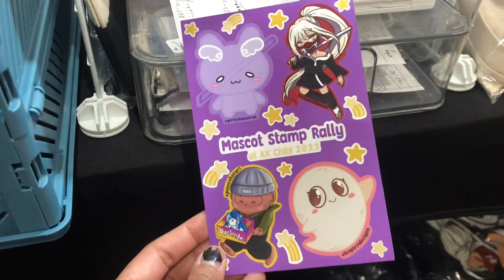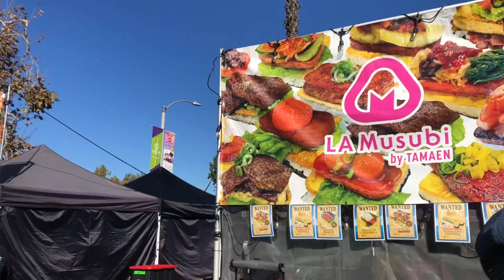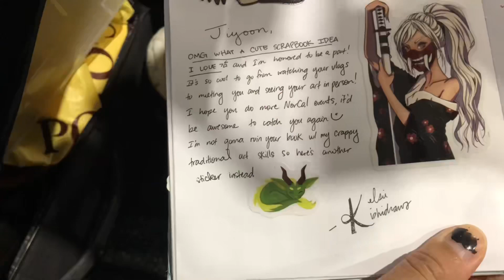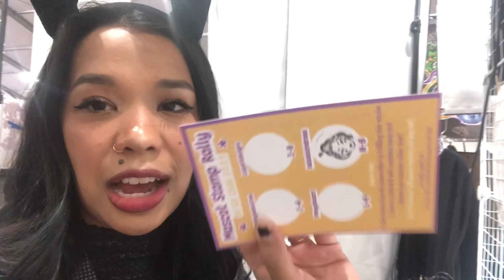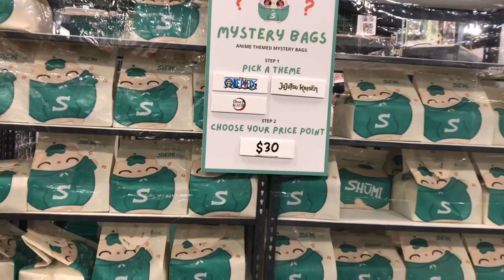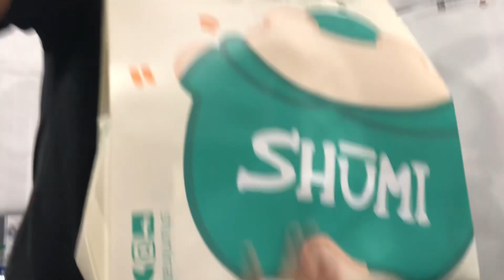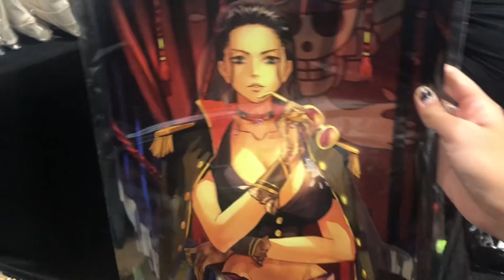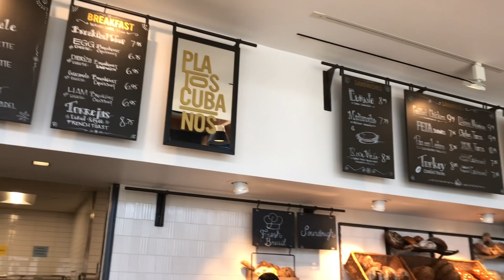Anime Expo Chibi Artist Alley Vlog | My First Convention in Southern California | Vendor Vlog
My first ever SoCal event! Super grateful to have had the chance to sell here and experience the LA market and demographic. Hopefully this is the first of many travel con vlogs for me!

Shop my art online! All t-shirt designs sizes S-3XL are now available!

Shop my art in person! Upcoming events you can find me at:

SJMade Holiday Fair 2023
Friday-Saturday, November 24-25
11:00 AM - 7:00 PM both days
San Jose Convention Center, San Jose

Harajuku Holiday
Saturday, Dec. 2
10:00 AM - 5:00 PM
Benicia City Park, Benicia

Winter Wonder Market
Saturday-Sunday, Dec. 16-17
11:00 AM - 5:00 PM both days
1600 Saratoga Ave, San Jose, Westgate Shopping Center